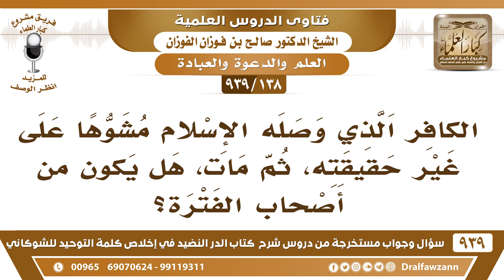[138 -939] الكافر الذي وصله الإسلام مشوها على غير حقيقته، ثم مات، هل يكون من أصحاب الفترة؟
-[138 -939] السؤال: الكافر الذي وصله الإسلام مشوها على غير حقيقته، ثم مات، هل يكون من أصحاب الفترة؟
الجواب: نعم، الذي ما تبلغه الدعوة ولا بلغه الإسلام على حقيقته ومات على هذا يكون من أصحاب الفترة ما قامت عليه الحجة، يكون من أهل الفترة إذا كان ما عنده أحد يسأله، أما إنسان بلغه الإسلام مشوهًا وعنده علماء وعنده ناس يستطيع يسألهم فهذا ليس معذورًا؛ لأنه هو المفرط أما إنسان ما عنده أحد يُبيِّن له ولا عنده أحد يشرح له الأمر فهذا يعذر.
للاشتراك في قناة الشيخ صالح الفوزان

للاستفسار والإقتراحات والدعم
رئيس الفريق
لمشروع كبار العلماء